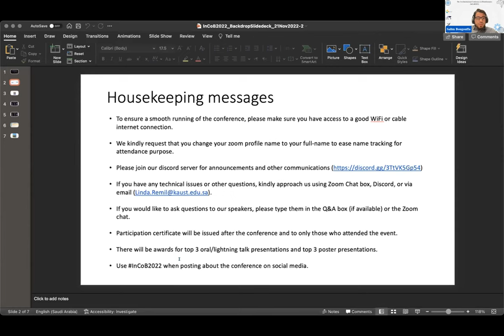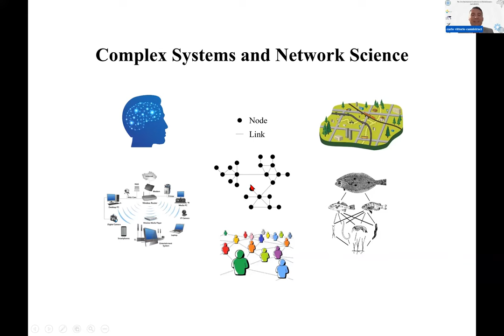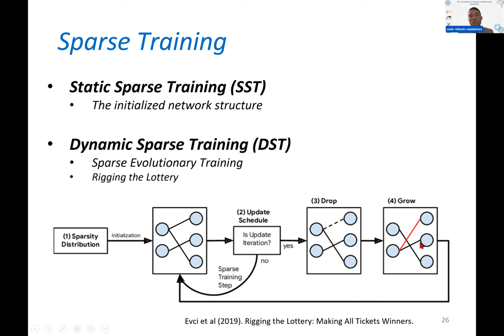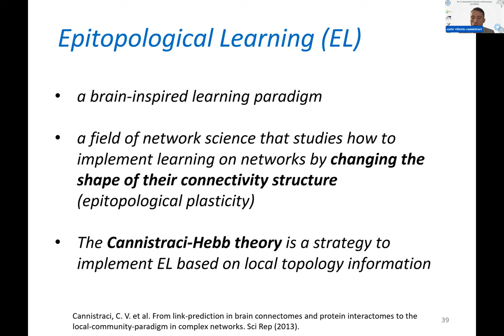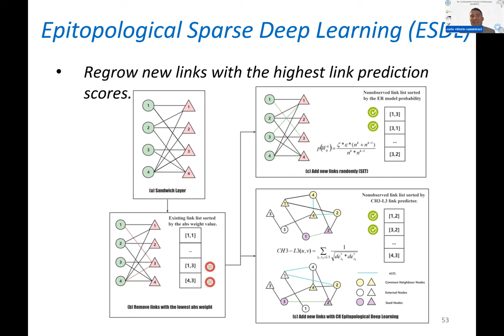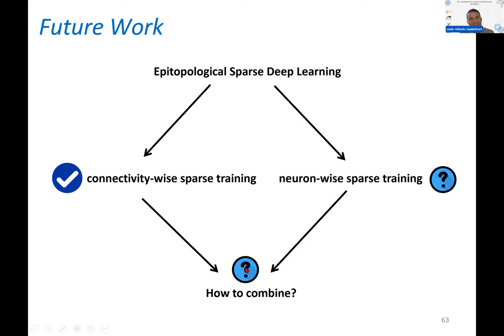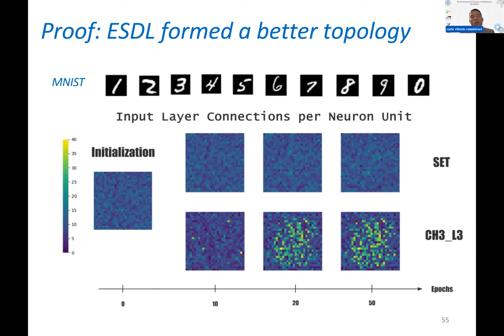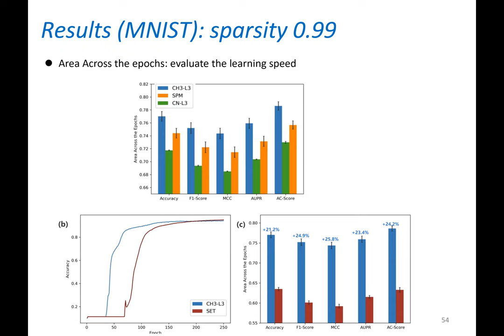InCoB2022 Day 1: Carlos Cannistraci, Tsinghua University, China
Talk Title: Epitopological sparse deep learning: a brain inspired training for artificial neural networks